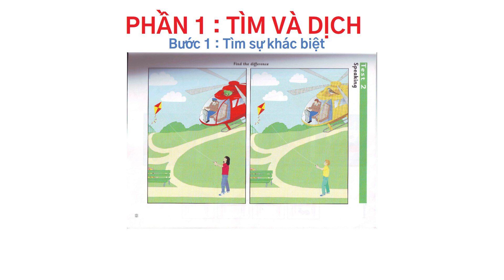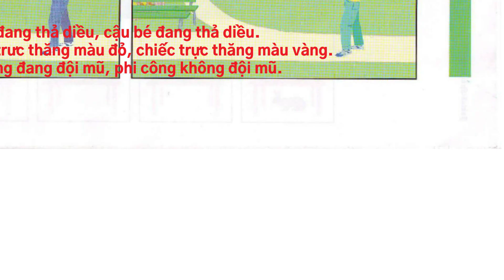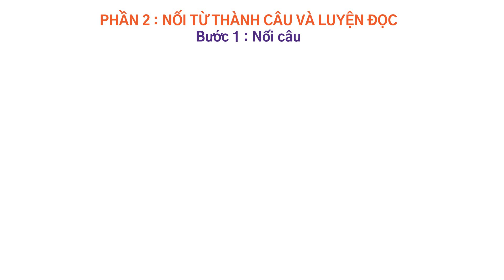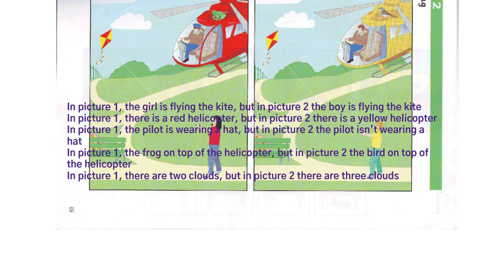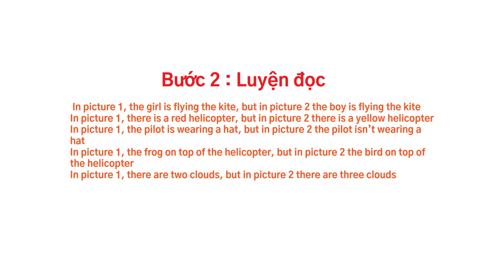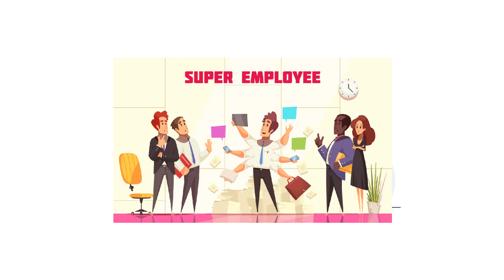Bạn nghĩ nói Tiếng Anh khó đúng không? Không đâu nha! Thật ra rất dễ. Xem thử đi!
Xin chào tất cả các bạn đã đến với Simply Speaking English. Nói Tiếng Anh đơn giản. Các bạn biết không?
Có những người đã sống gần hết cuộc đời vẫn đi tìm lẽ sống riêng cho mình
- Có những con người đến gần với cửa sinh tử
nhưng giấc mơ vẫn còn dở dang chưa hoàn thành.
- Lại có những con người mỗi buổi sáng thức dậy ,
 họ hòa mình vòa hơi thở và cảm nhận được sự ấm áp và tràng đầy năng lượng từ ánh mặt trời. Họ có rất nhiều sức mạnh, niềm tin để đạt được ước mơ một cách nhẹ nhàng.
Còn bạn thì sao? Đã chọn được cho mình một hướng đi nơi đó bạn luôn là chính mình và tỏa sáng chưa?
Ok các bạn chỉ là một chút tâm sự nhẹ trước khi chúng ta bước vào bài học.
Hôm nay tôi cũng sẽ lại hướng dẫn cho tất cả các bạn cách sử dụng các câu đơn giản để tìm sự khác nhau giữa 2 bức tranh nha.
Để vào học ta vào
PHẦN 1 : TÌM VÀ DỊCH
Ta vào bước thứ 1 : Tìm sự khác biệt
Bây giờ tôi sẽ gợi ý cho tất cả các bạn một bức tranh nha.
Việc của các bạn là đi tìm sự khác nhau giữa 2 bức tranh này nha
Tôi cũng sẽ gợi ý một vài chi tiết cho các bạn nha.
Trong bức tranh thứ 1 : Cô bé đang thả diều, nhưng trong bức tranh thứ 2 Cậu bé đang thả diều.
Trong bức tranh thứ 1 : Chiếc trưc thăng màu đỏ, trong bức tranh thứ 2 chiếc trực thăng màu vàng
Trong bức tranh thứ 1 : Phi công đang đội mũ, bức tranh thứ 2 phi công không đội mũ
Trong bức tranh thứ 1 : có 1 con ếch trên nóc chiếc trược thăng, nhưng trong bức tranh thứ 2 thì con chim đang trên nóc chiếc trực thăng
Trong bức tranh thứ 1 có 2 đám mây, trong bức tranh thứ 2 có 3 đám mây
Sau khi tìm được sự khác biệt bằng Tiếng Việt thì ta qua